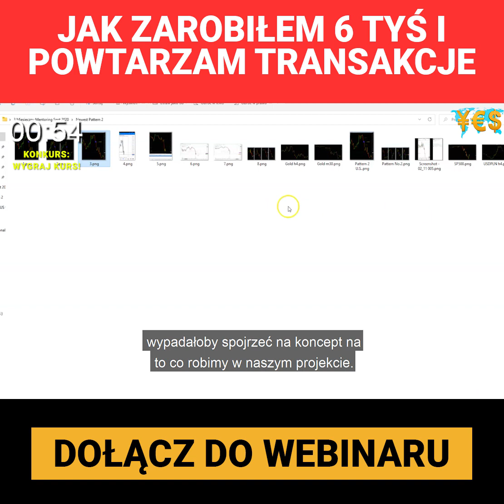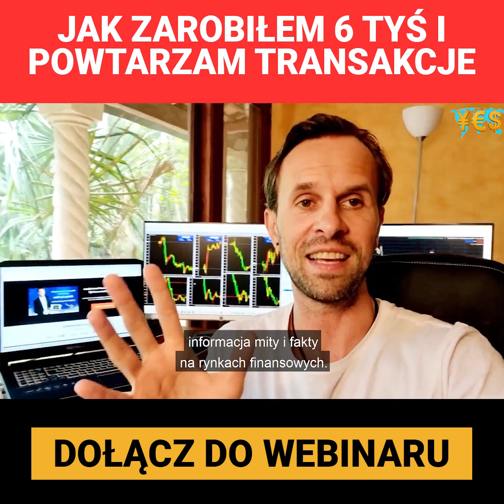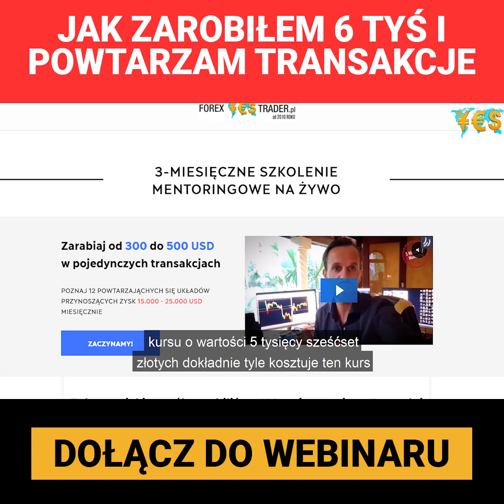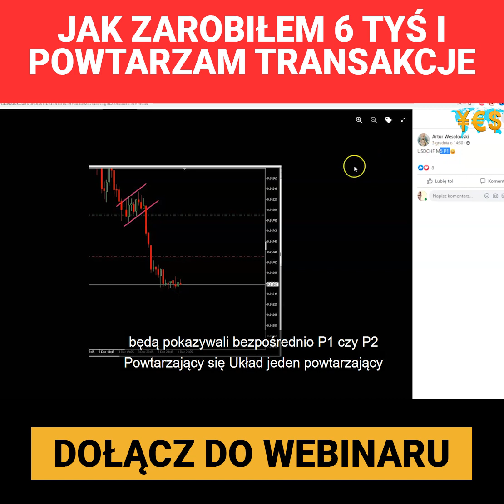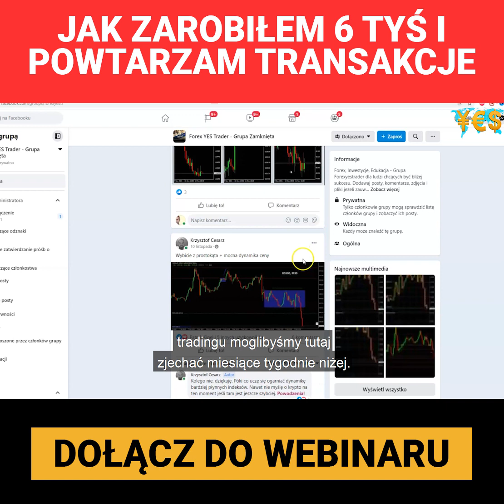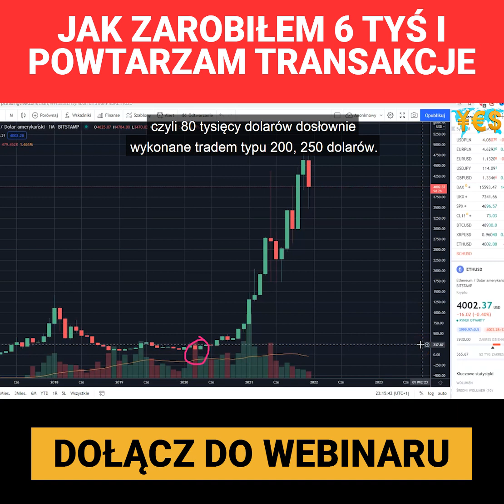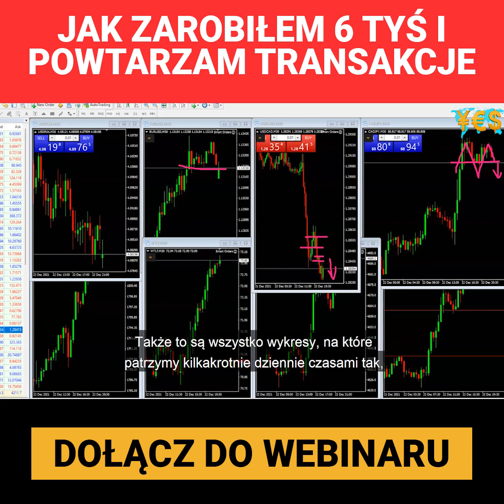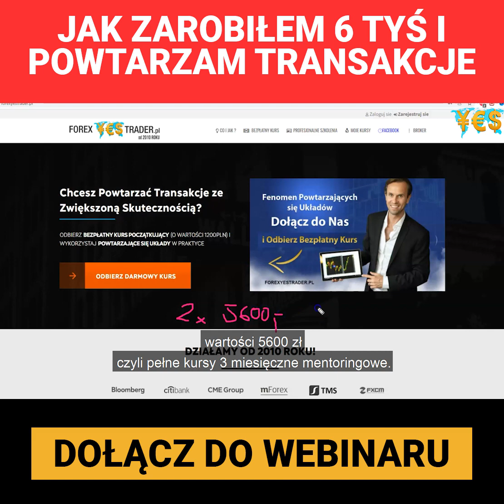Inwestowanie na Giełdzie: Trade’y 300-500 USD czy 25 tyś. USD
Chcesz dowiedzieć się jak zacząć inwestowanie na Forex ? Kliknij link poniżej i odbierz dostęp do webinaru już dzisiaj: